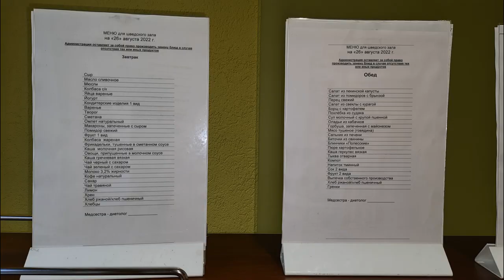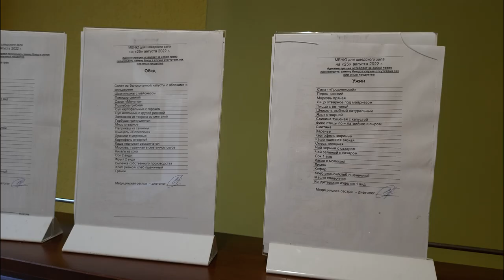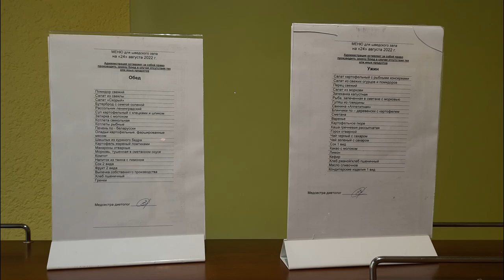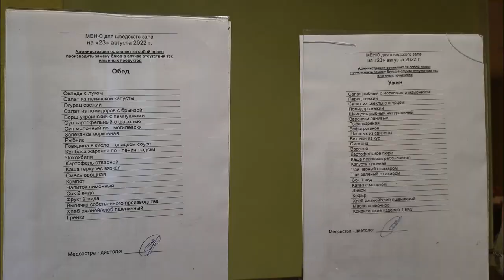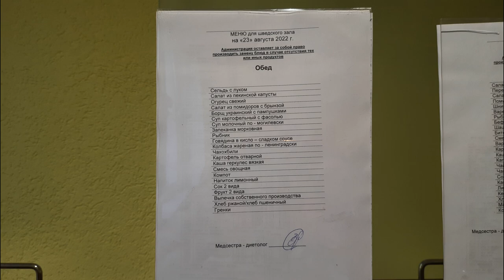Еда в Санатории "Боровое" Республика Беларусь.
Еда в Санатории "Боровое" Республика Беларусь, фото и виде отчёт!
Помощь каналу если вы хотите оказать помощь каналу или сделать подарок автору за его работу
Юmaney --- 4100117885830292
ЮCard --- 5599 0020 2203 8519